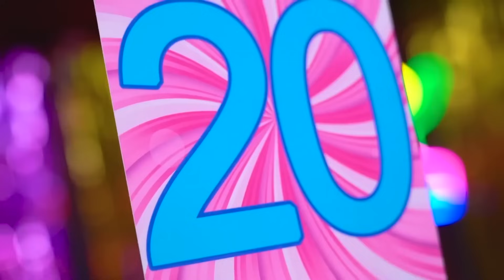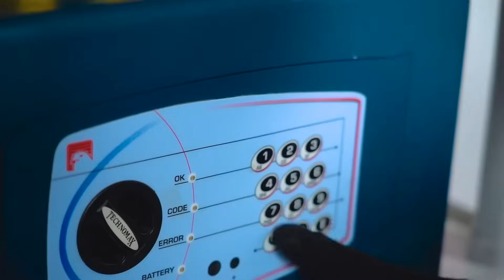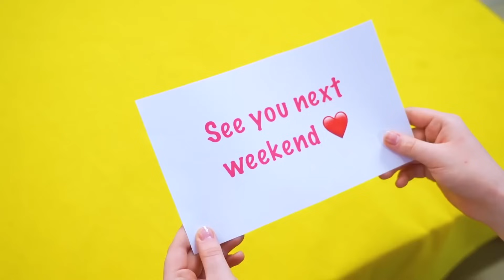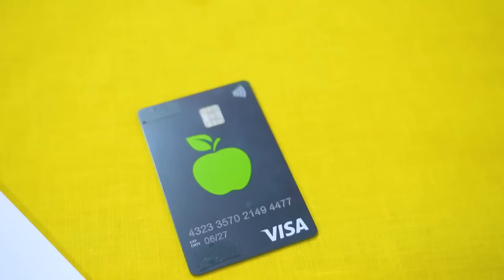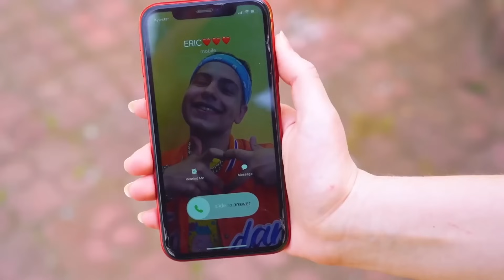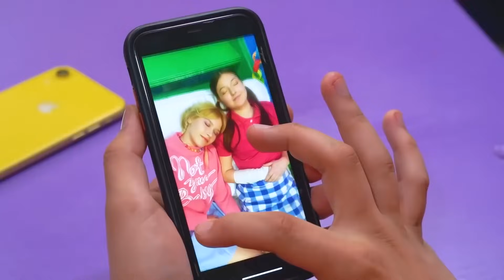Nos Convertimos en Espías en la Escuela || Construimos una Habitación Secreta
¡Nos Convertimos en Espías en la Escuela! Encontrar la habitación secreta no fue fácil. Pero tras enterarse de su existencia, los adolescentes comenzaron a trazar un plan. Todos los estudiantes de la escuela se preguntaban qué estaba pasando allí. Un grupo de amigos se han convertido en espías y buscarán los motivos de los misteriosos acontecimientos del colegio. ¿Crees que pueden permanecer de incógnito? Descúbrelo en nuestro nuevo vídeo: Nos Convertimos en Espías en la Escuela || ¡Construimos una Habitación Secreta!